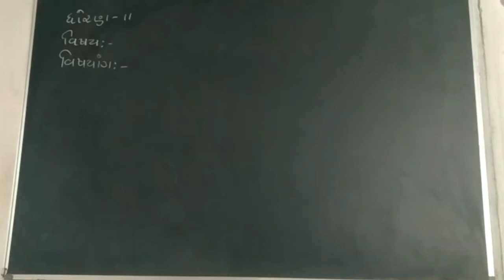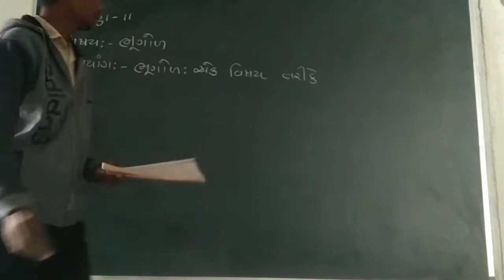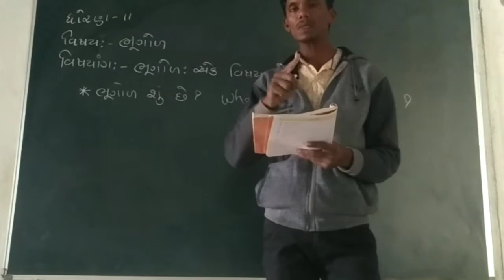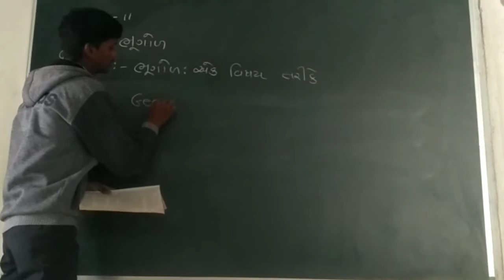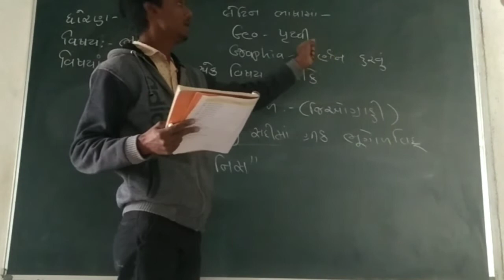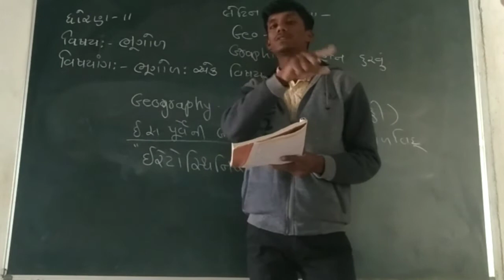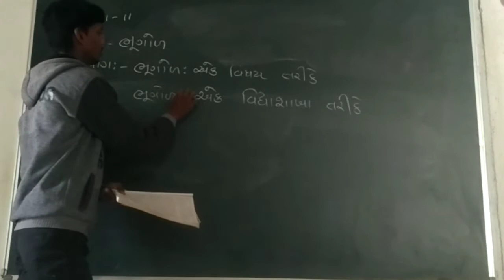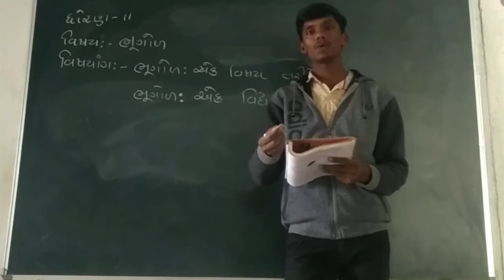ભૂગોળ ll ધોરણ11 ll ભૂગોળ:એક_વિષય_તરીકે(ભાગ1) Bhugol Standard11